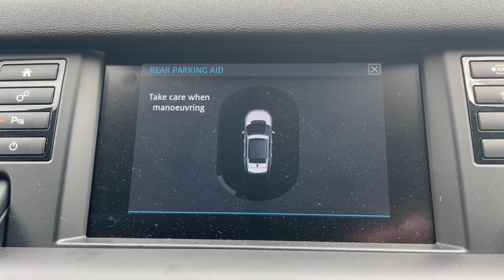Land Rover Discovery Sport - Walkaround @ FLC